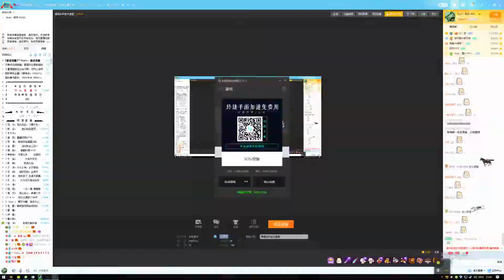SOS终极逃脱：楚河的荒岛生存法则，三十六计跑为上计